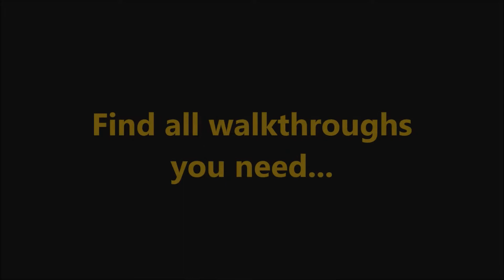Delicious - Emily's True Love Fresco's Diner Express Day 10